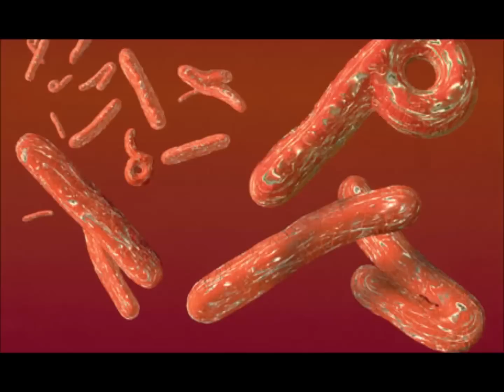About Ebola Virus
In March 2014, an outbreak of the Ebola virus occurred in the Western African nation of Guinea

Fever, sore throat, muscle pains, and headaches are the typical symptoms of Ebola

The Ebola virus may be acquired upon contact with blood or bodily fluids of an infected animal

There is no specific treatment for the disease

The disease has high mortality rate: often killing between 50% and 90% of those infected with the virus

This video is related to : about ebola virus, book about ebola virus